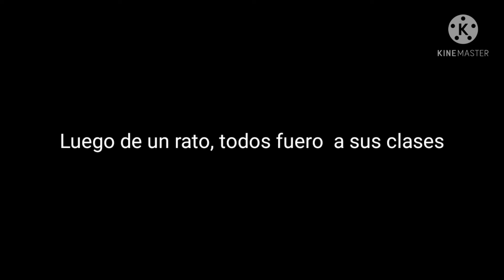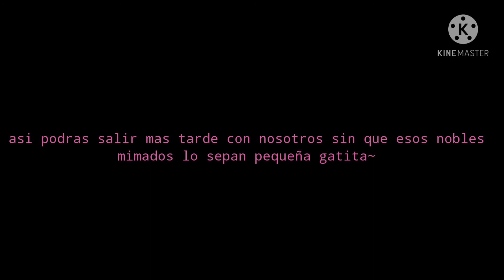Diabolik lovers (serie fanfic) Capitulo 3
Diabolik lovers y sus personajes pertenecen a Rejet y esta serie es un fanfic, no la serie original